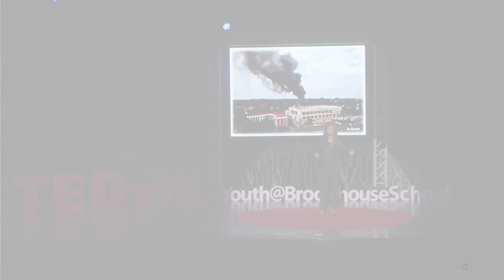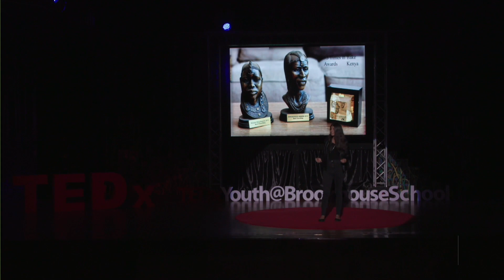A Vision Lived And Outlived | Diya Parmer | TEDxYouth@BrookhouseSchool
Diya elaborates to us how a Kenyan family that had creative innovation has became popular in many homesteads in the the entire world. Diya is in Year 12 at Brookhouse School This talk was given at a TEDx event using the TED conference format but independently organized by a local community.